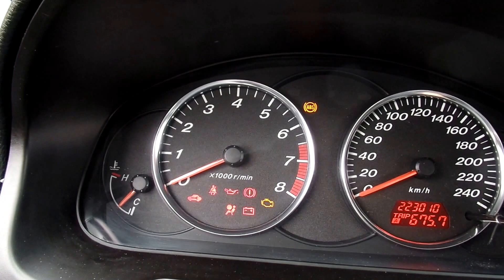Mazda 6 1.8 16V Sport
A hirdetés részletei:
Eladó Mazda 6 csendes 120 lóerős benzinmotorral, eredeti gyári kulcsokkal, jéghideg digitális klímával,  2 év friss műszaki vizsgával. téli-nyári gumiszettel lemezfelnire szerelve.  Hibamentes műszarfal, jól működő extra lista!

Budapesti telephelyünkön autóhitel ügyintézés, teljes-körű okmányirodai ügyintézés gépjármű átírás, eredetiségvizsgálat, műszaki vizsgáztatás.